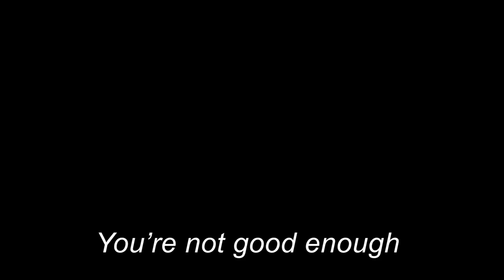Skole reklame - Jordan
Skoleoppgave. Sondre Næss. Trym Eskil Schømer. Andreas Limi. Markus Slyngenborg Jensen.